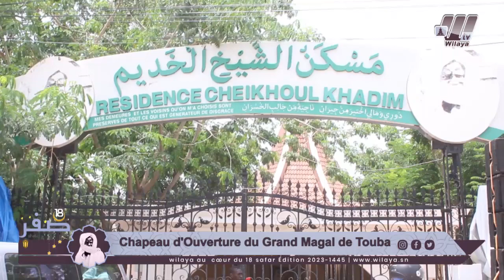Chapeau d'ouverture du grand Magal de Touba Édition 2023